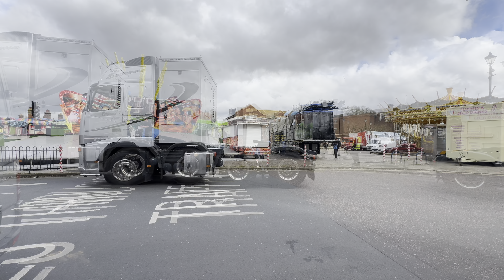Great Yarmouth Easter Fair 2024 pull-on & build-up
Part 2 of the fair open...